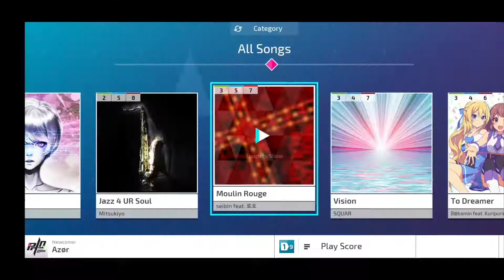p:H Diver | Im getting better now i think...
SOCIAL MEDIA▼